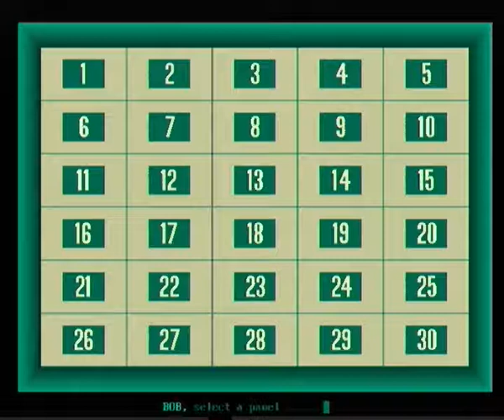My Concentration PC Game #354